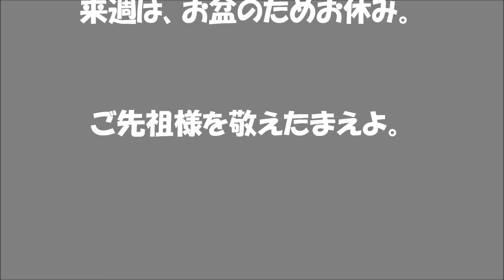ARC Crush Boys 06Aug.2012